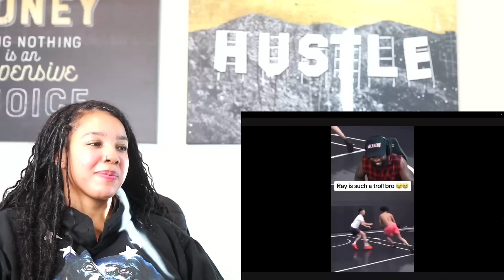RAY FUNNIEST MOMENTS (Compilation) | Reaction